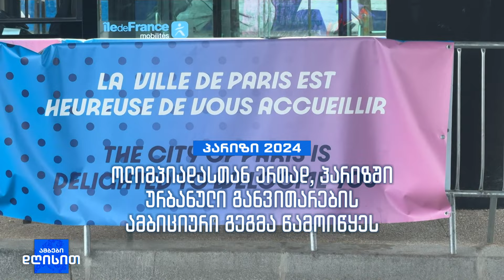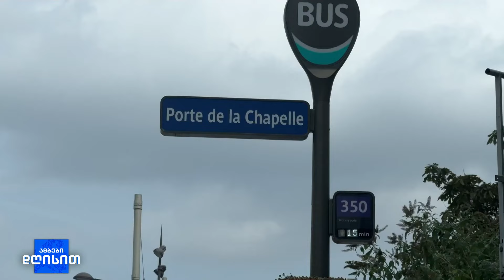ოლიმპიადასთან ერთად პარიზში ურბანული განვითარების ამბიციური გეგმა წამოიწყეს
პარიზის პორტ დე ლა შაპელის უბანი, რომელიც დანაშაულსა და სიღარიბესთან ასოცირდებოდა, ინფრასტრუქტურა გააუმჯობესეს და პოლიცია დაამატეს. თუმცა ადგილობრივი მოსახლეობა შიშობს, რომ პარალიმპიური თამაშების დასრულების შემდეგ ყველაფერი ძველ მდგომარეობას დაუბრუნდება.  არასამთავრობო ორგანიზაციები კი ქალაქის მმართველობას ოლიმპიური თამაშების წინ "სოციალურ წმენდაში" ადანაშაულებენ.